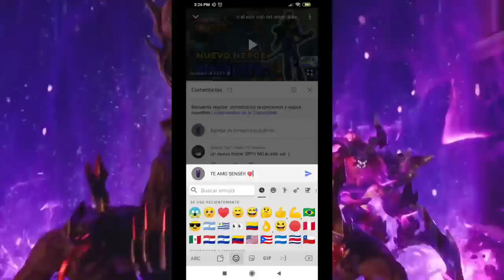COMO SER IMPARABLE CON EUDORA 😱 BUILD Y TIPS SKIN SEASON 17 MOBILE LEGENDS ESPAÑOL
La mejor buid emblemas y combos para eudora

cuenta principal:

ID:7638611

SECUNDARIA:

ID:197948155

mobile legends story, mobile legends remix, mobile legends live, mobile legends khmer, mobile legends gusion, mobile legends new skin,mobile legends song,
mobile legends faramis,
mobile legends johnson guide,
mobile legends karina,u
mobile legends new skin 2020,
mobile legends guia